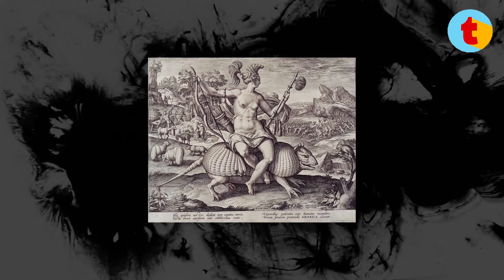¿Qué es una alegoría?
¿Qué es una alegoría, por qué es diferente de una metáfora y para qué se usa? ¡Te lo contamos en solo dos minutos!